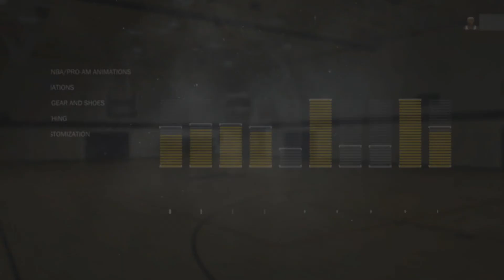NBA 2K17 | Attribute Update #1 Hall Of Fame Badges On Fleek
GT: Real Im KiLLFuN
Im KiLLFuN

Hit me up if you want to be in a video

Thumbnail and Banner was done by:
Creo

NBA 2K16 Tutorials, Montages, and other fun stuff.

Most songs are non-copyrighted for non-profit use.